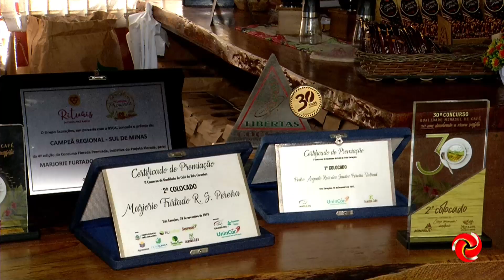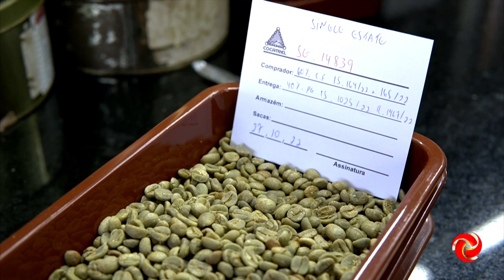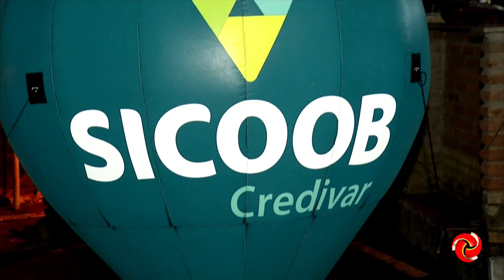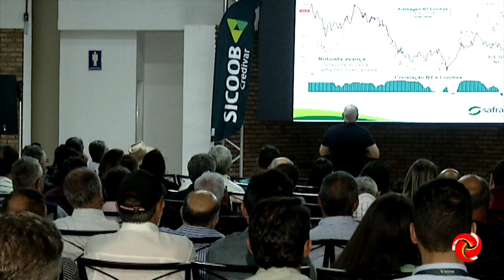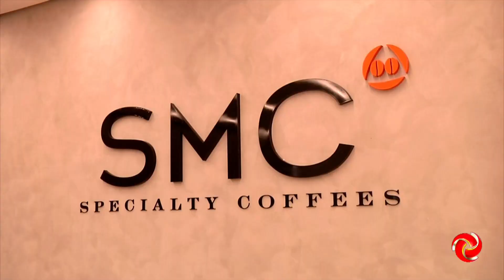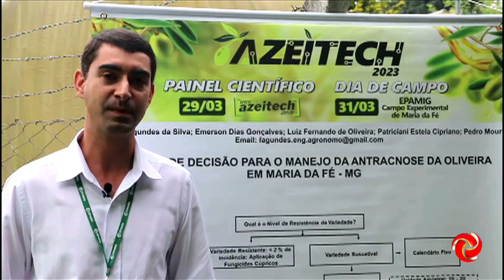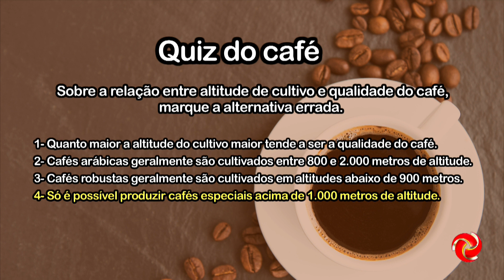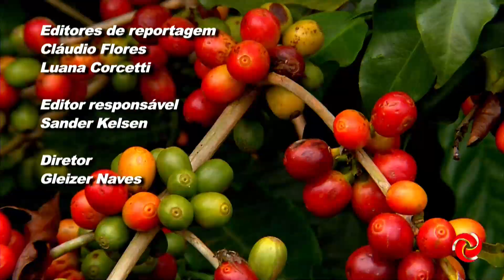Café com TV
CAFÉ COM TV | Fique por dentro das notícias do agronegócio no Café com TV.